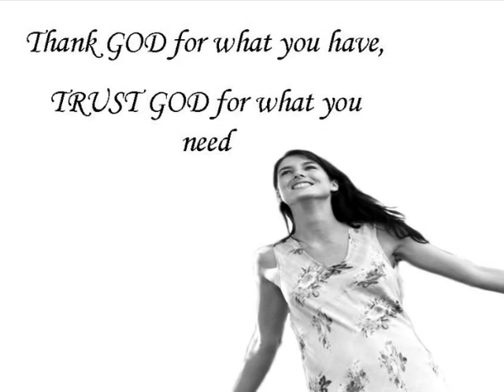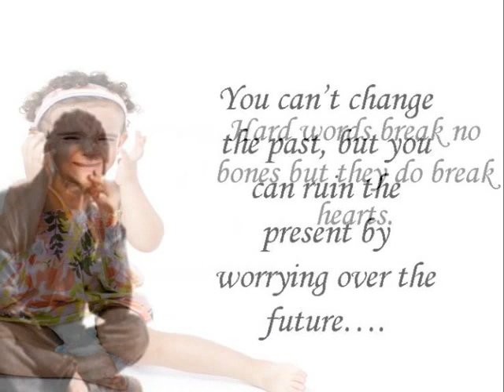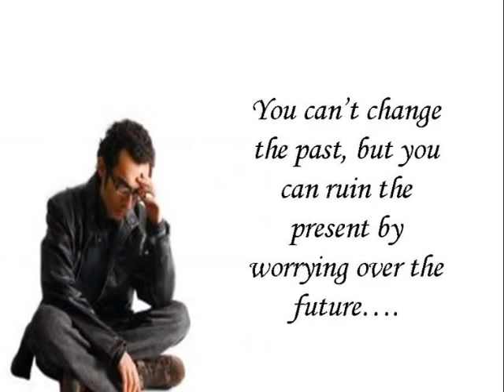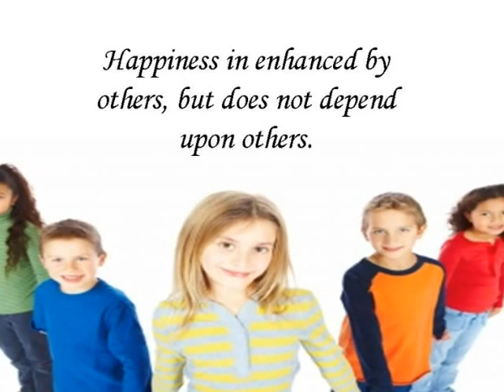Words of Wisdom and Inspiration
Like my page on Facebook Uplifting Thoughts